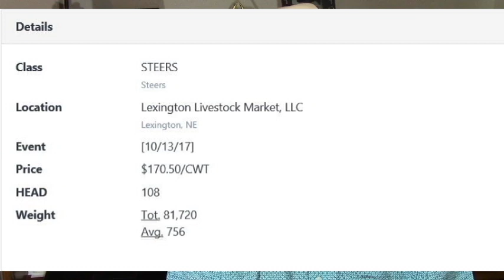Feeder Flash 10/16: Keep em Coming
Daily Cattle Market Report for Monday October 16, 2017